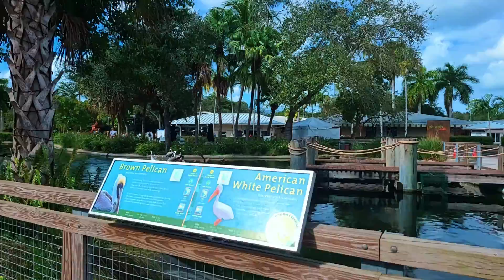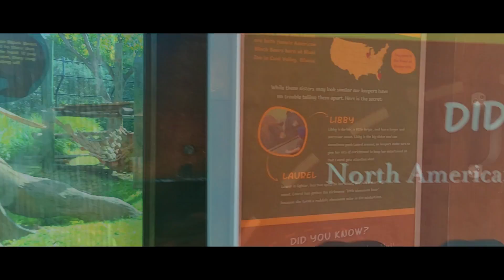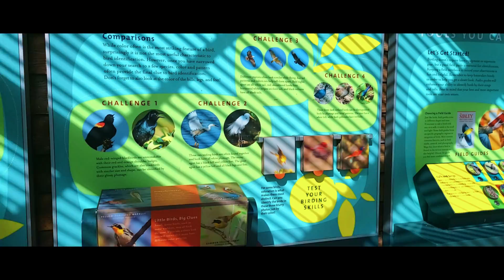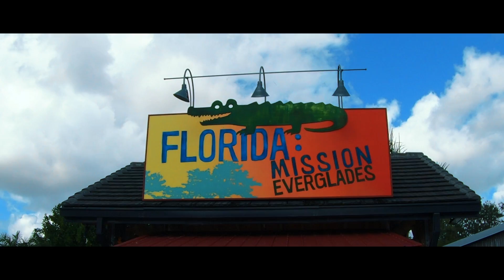Mission Everglades | Zoo Miami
Mission Everglades at Zoo Miami

Today I show some of my Home states native animals and my second favorite zoo exhibit of all time at my favorite zoo.

Mission Everglades will take us on a journey through habitats featuring Florida Panthers, American Black Bears a board walk above Alligators and some surprises along the way.

Species List for Mission Everglades includes
North American River Otters
American Crocodile
Florida Panther
American Black Bear
Bobcat
Gray Fox
American Alligator
Raccoon
Burrowing owl
Bald Eagle

                                           -Brad-